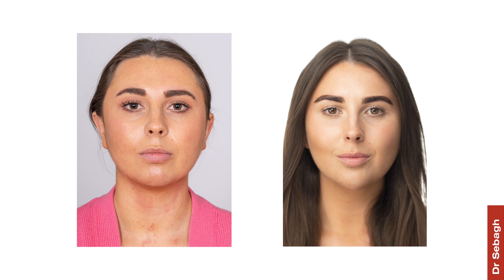Dr Sebagh Chin and Jawline Definition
Renowned cosmetic surgeon and treatment pioneer Dr Sebagh demonstrates a facial profile balancing tweakment for this patient, using TEOSYAL Hyaluronic Acid dermal fillers, injected into the chin and jawline.